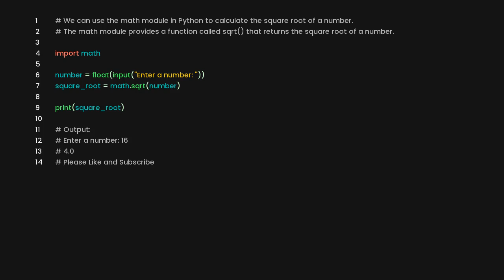Calculate the square root of a number